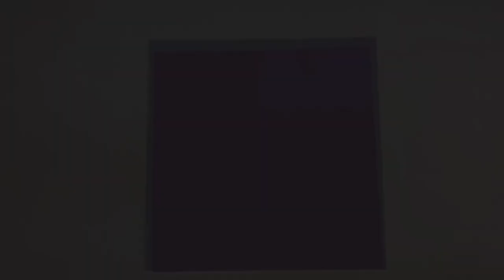DIY MINI PAPER CHEST OF DRAWERS / Paper Craft / Easy Origami Storage Box DIY /Desk Organizer Drawer